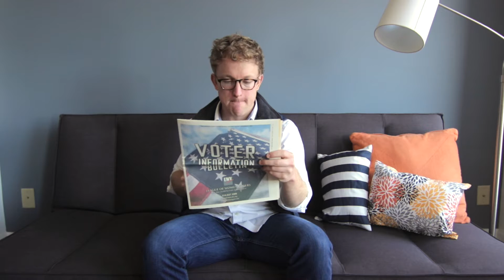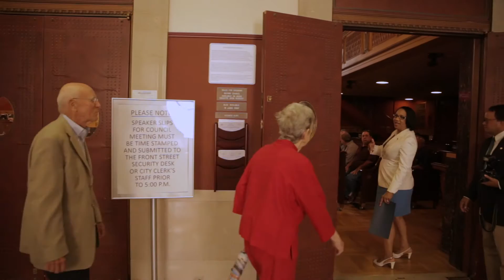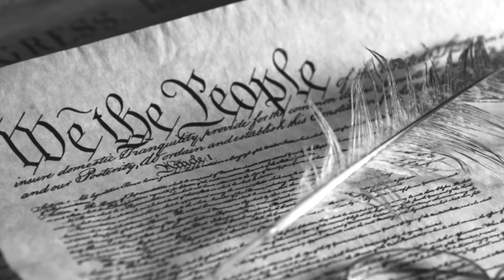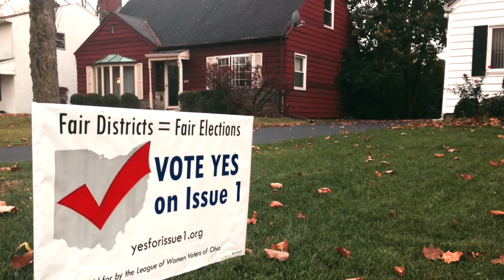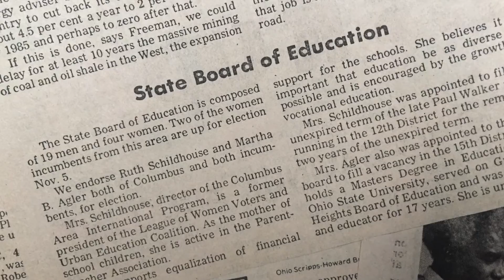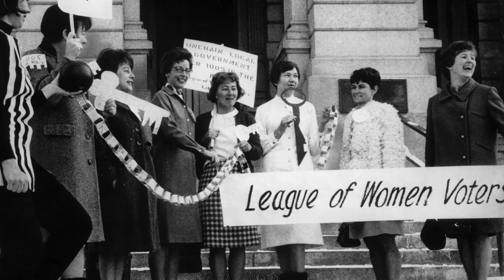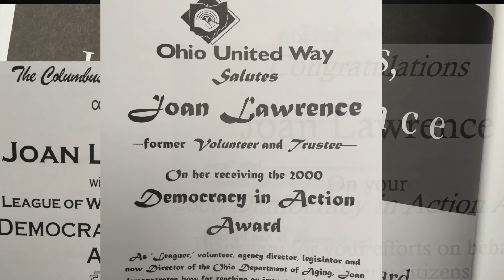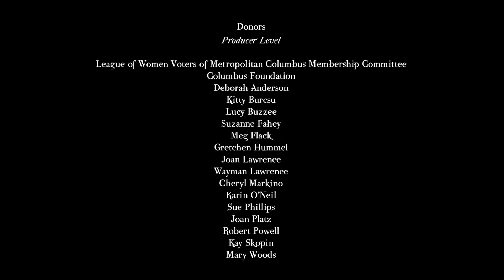A Light Undimmed: Stories from the League of Women Voters of Metropolitan Columbus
The 1960's and 1970's were a pivotal era in Central Ohio and the nation. During this time, women volunteers from the League of Women Voters of Metropolitan Columbus (LWVMC) helped to effect social and political changes through their advocacy of voting rights and redistricting, juvenile justice, and the desegregation of the Columbus City Schools. As a result of their League activism, many of these women volunteers acquired the experience and leadership skills to launch careers in government, politics, non-profit administration, philanthropy, and the private sector. Their stories are documented in the film, A Light Undimmed: Stories from the League of Women Voters of Metropolitan Columbus. This twenty-four minute film not only illustrates what is possible when activists come together for a cause, but it also demonstrates how being an engaged citizen can shape our community for the better.

Add your voice! For more information on the League of Women Voters of Metro Columbus, or to join or contribute to the LWVMC,